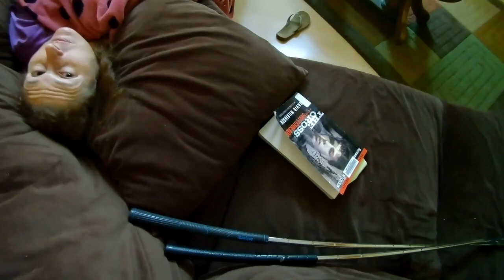Isaac Hittin' the Green {Chats with Isaac—Episode 3}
This is my favorite chat so far! Isaac is very talkative about one of his favorite sports and loves to encourage others to enjoy it too. ;)